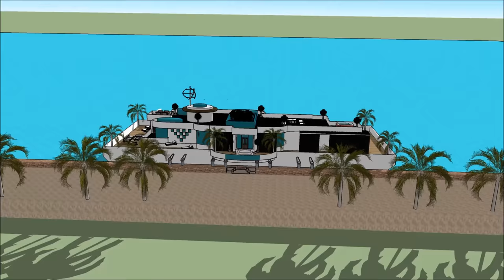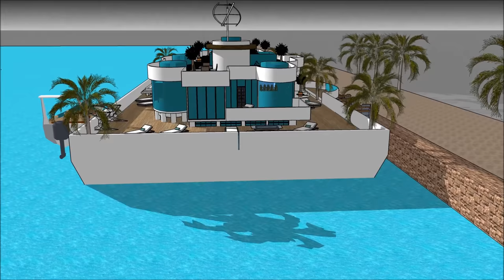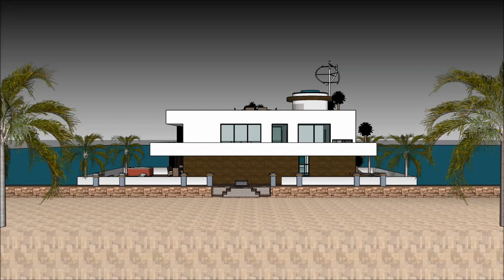Kapal layar bot rumah Rumah terapung kapal pesiar Rumah terapung kapal layar indonesia Dream Home di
kapal pesiar, rumah perahu Perahu Kapal layar bot rumah Rumah terapung kapal pesiar Rumah terapung kapal layar indonesia Dream Home di rumah digawe kanggo nandhang kualitas urip Rumah apung:

Kapal layar bot rumah Rumah terapung kapal pesiar Rumah terapung kapal layar indonesia Dream Home di Kalebu Waduk Gedhe Bareng Extravagant Desain siap kanggo pangguna mewah kanggo nyewa kapal Barge barge rumah perahu

Kapal layar bot rumah Rumah terapung kapal pesiar Rumah terapung kapal layar indonesia Dream Home di kapal pesiar, Nduweni rencana tataran tataran karo basement ngisor, sing kalebu kabeh fasilitas sing dibutuhake kanggo penyewa. Barge House nduweni desain kontemporer modern sing unik kanthi fitur arsitektur unik. Nduwe area ruang santai dhewe karo pemandangan teluk sing apik.